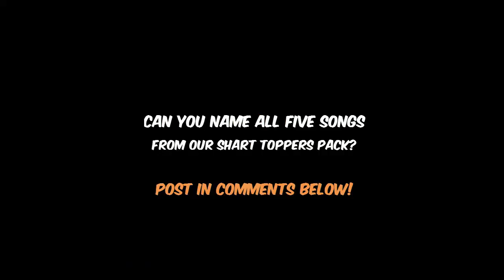Name These Toots - Music Parodies - Fart Sounds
If you like music trivia, name that tune or shazam..  Test your skills with our Shart Topper fart pack music parodies.   See if you can "name these toots".